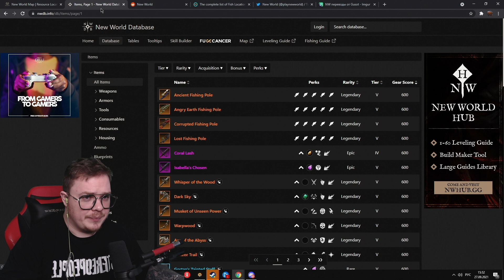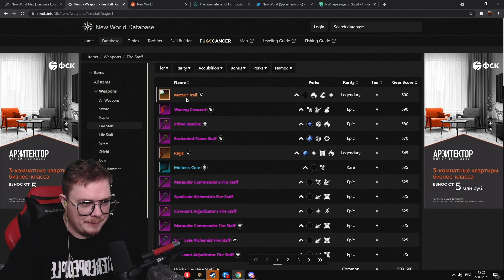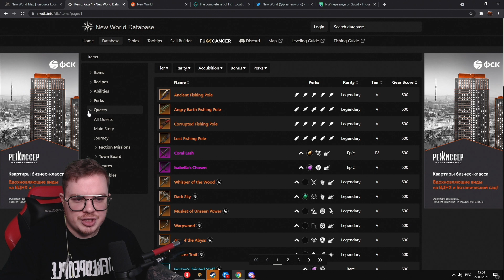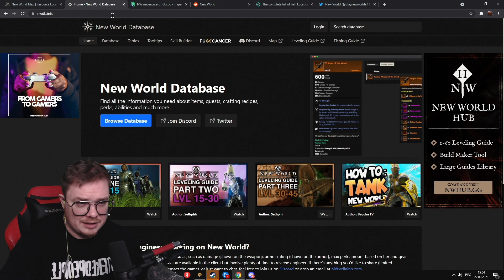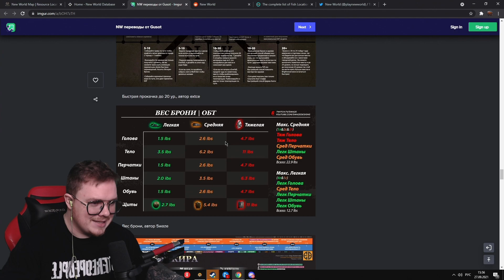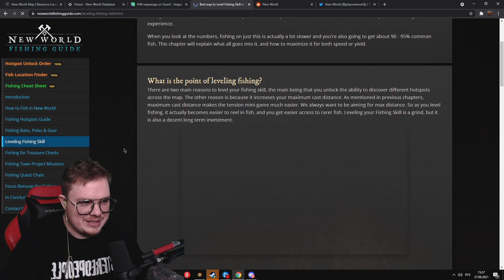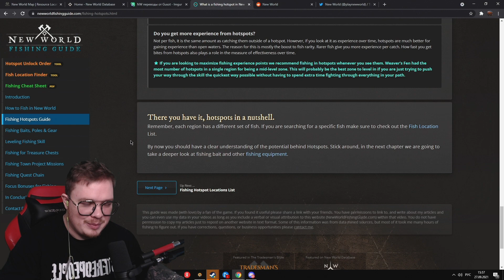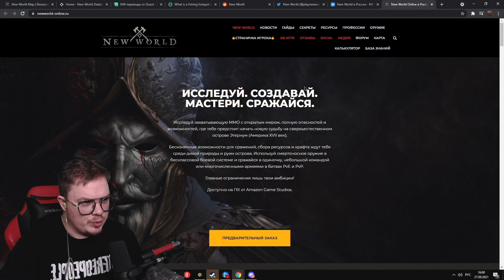[New World] Лучшие сайты и ресурсы для новичков. База данных. Новости.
2. Крупнейшая база данных по игре
3. Русские таблицы в одной ссылке
4. Сайт рыболовов new World
7. Группа по игре в вк
8. Сайт с новостями и гайдами